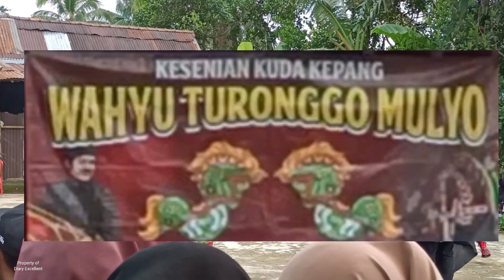Ebeg Turonggo mulyo Dagan,kuda lumping kesurupan.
Kesenian tradisional suku Jawa,kuda kepang atau kuda lumping yang di lakukan banyak personil,dengan tunggangan menyerupai kuda, sebelum adegan kuda kepang dimulai ki dalang melakukan Ritual secara adat,agar berjalan dengan baik.